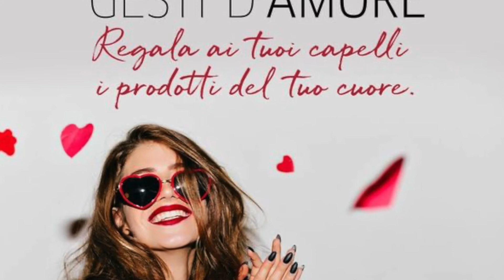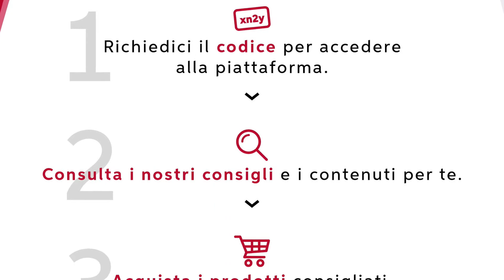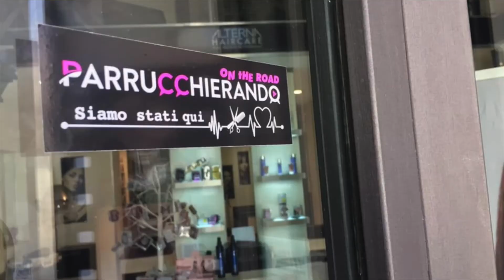Viaggio nella bellezza: Wella La rivendita in salone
Wella ha mandando in onda in questi giorni la nuova web series Wella Professionals dedicata ai saloni che ripercorre le regole d’oro per sfruttare la leva di business della rivendita di System Professional con Andrea Firriolo e Manila Nazzaro denominata “Viaggio nella Bellezza – la rivendita dei prodotti professionali dentro e fuori dal salone”.
Oggi ne parliamo con il direttore marketing Wella Professionals Paolo Gialdi e Andrea Firriolo